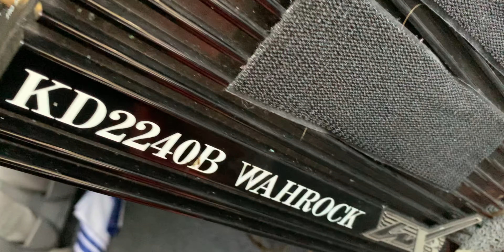Mitsubishi Pajero Flat roof conversion (සිංහල) Part 2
Replaced Parts;
All five doors
Two Fenders
Front Buffer
Rear Buffer
Full Interior Kit
Seat set
Dashboard
Steering and Steering Column
New Steel Wheels set
Full Audio System (JVC Apple CarPlay head unit & Six Pioneer speakers and Dual Coil Subwoofer with a Amplifier)

Ruwan Ayya,
Sixth Gear Sameera Ayya and the team.